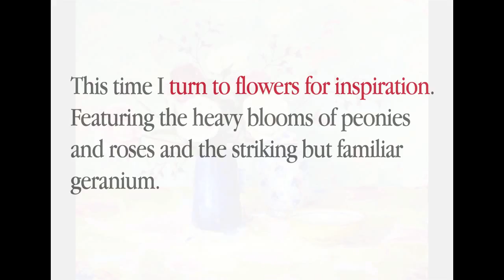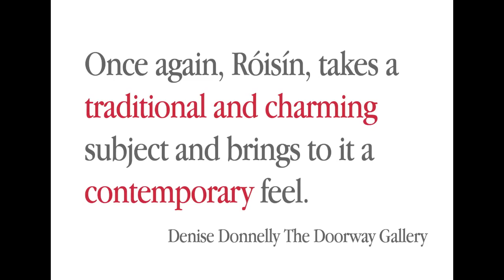Leave the world behind Solo Exhibition by Róisín O'Farrell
Irish Artist Róisín O'Farrell returns to The Doorway Gallery

September 3rd at 6pm

to open her new solo show

for information and sales

Movie and Editing by Róisín O'Farrell
Original Paintings by Róisín O'Farrell
Photography by Colm Jackson